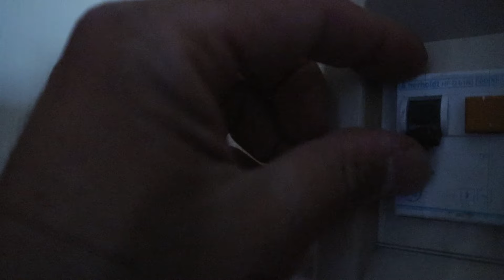Installare una canalina per alimentare un applique a led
Un video di una serie dedicata alle piccole manutenzioni, installazioni e riparazioni per la casa.
in collaborazione con Maurer vedremo come installare una canalina elettrica per posa di fili (o cavi) elettrici.
L'operazione si conclude autonomamente se connessa attraverso una spina alla presa dell'impianto. Se richiede la connessione all'impianto elettrico esistente, tramite derivazione, necessita del completamento di un installatore.

✅  Maurer ti propone un'offerta completa di prodotti per ogni tipo di lavorazione e riparazione: dall'utensile manuale agli strumenti di misura, dal materiale elettrico e idraulico a quello per la pittura, fino ad arrivare al fissaggio e ai sigillanti.

✅ Per scoprire qual'è il centro specializzato Maurer più vicino a te, visita il sito sezione "dove trovarci"